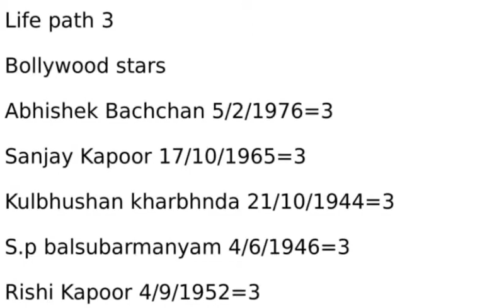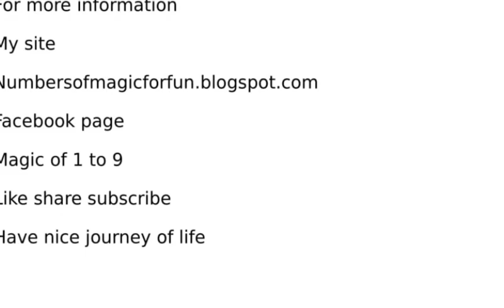life path /bhaygyank no.3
Numbersofmagicforfun.blogspot.com